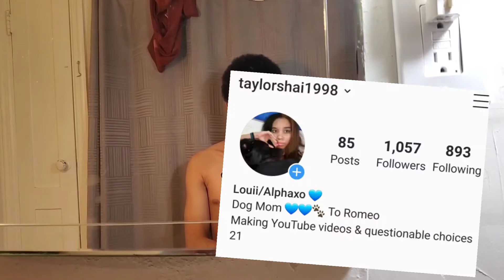Clown paint ... Game paint 😂